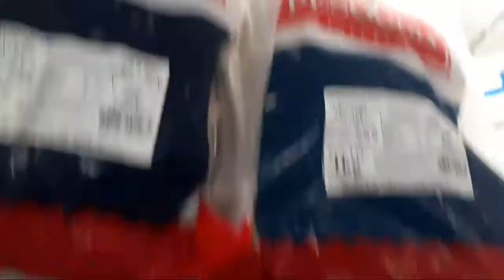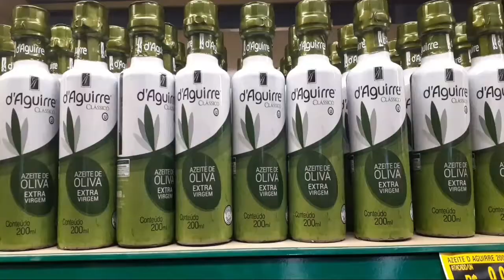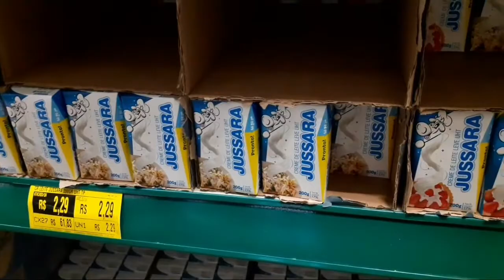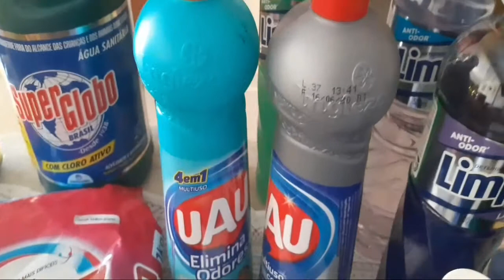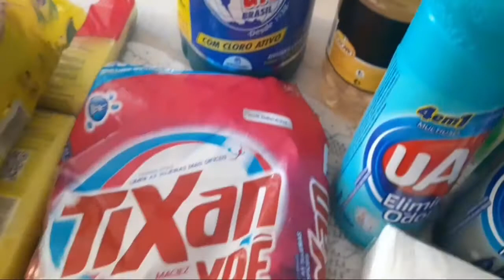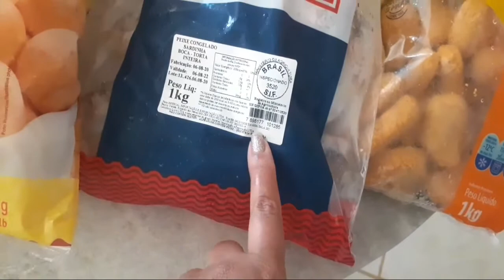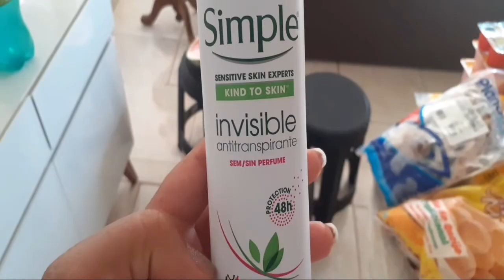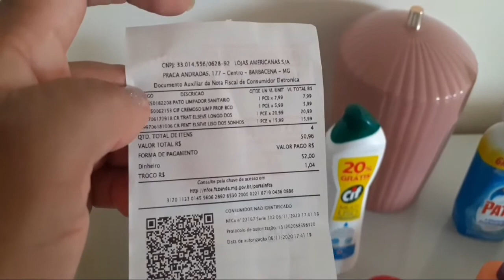rotinadodia cama posta da semana compras do mês de novembro no Mart Minas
Olá pessoal tudo bem com vocês? eu espero muito que sim .no vídeo de hoje vou compartilhar com vocês a cama posta da semana e as compras do mês de novembro. Fizemos as compras este mês no Supermercado Mart Minas . Confira aí os precinhos estarei mostrando tudo para vocês . um grande beijo para todos. que Deus abençoe grandemente cada um de vocês